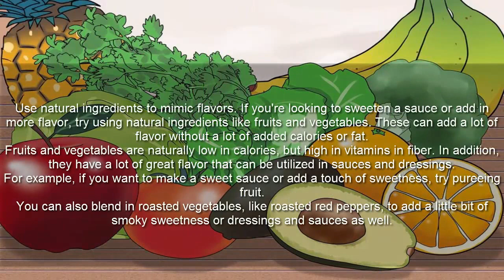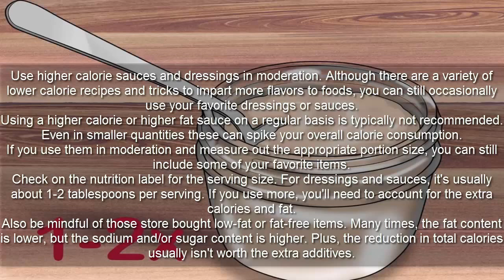Healthy Meal Ideas - How to Make Healthy Sauces and Dressing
In This video of Healthy Meal Ideas and  How to Make Healthy Sauces and Dressing, you can get many ideas in one video for making sauces and dressings for your own needs and requirements in your healthy life.